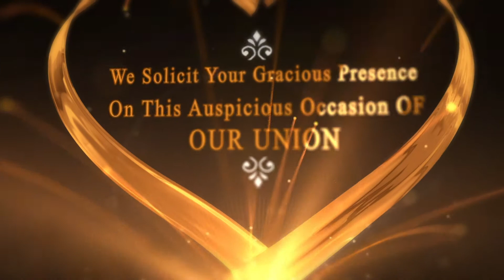Wedding Invitation || CODE--SC H-08 || DIGITAL INVITATION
For Best Custom wedding invitations Making